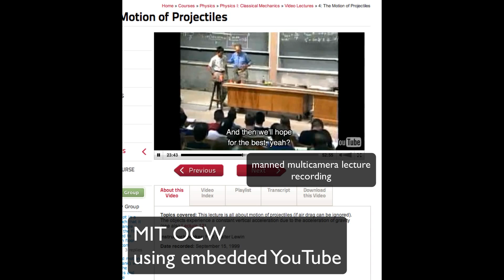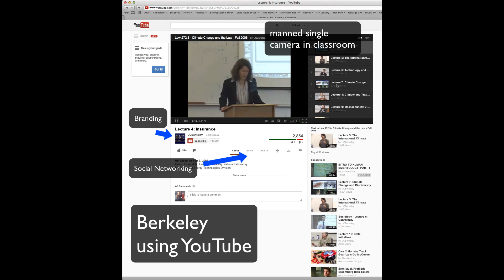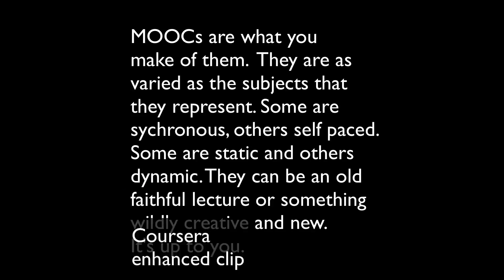MOOC Samples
A sample of MOOCs and OCW content with assets highlighted.